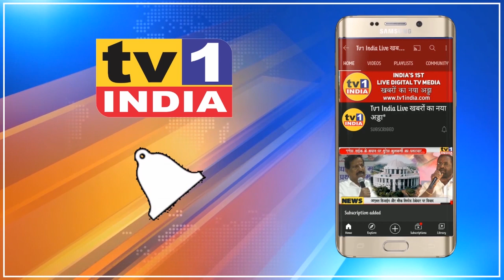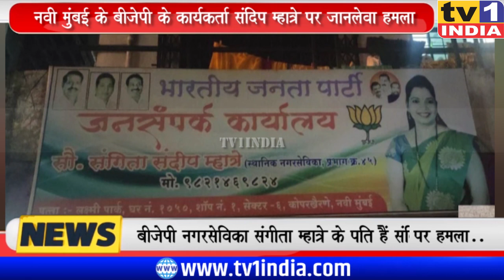बड़ा खुलासा : BJP कार्यकर्ता Sandip Mhatre के हमलावर कौन: पुलिस ने दबोचा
नवी मुंबई कोपरखेरणे में बीजेपी नगरसेविका संगीता म्हात्रे के पति पर जानलेवा हमले की सनसनीखेज वारदात सामने आयी है. घटना बीती रात की है जब बीजेपी नेता गणेश नाईक के कट्टर समर्थक संदिप म्हात्रे पर अज्ञात हमलावरों ने धारधार हथियारों से हमलाकर जान लेने की कोशिश की हालांकि स्थानीय लोगों की सतर्कता के कारण एक हमलावर पकड़ा गया.जबकि दूसरा दूसरा फरार हो गया.